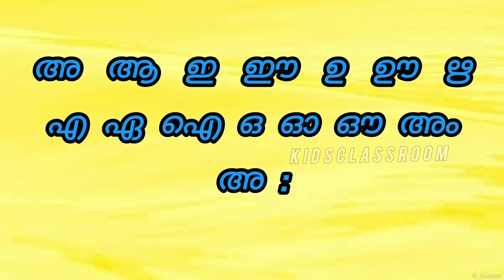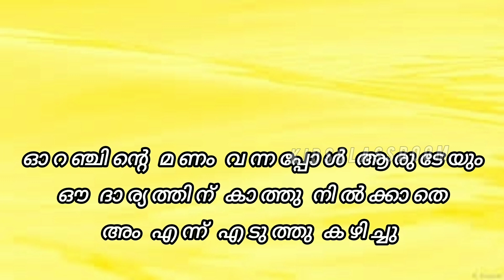അക്ഷരമാല / മലയാളം അക്ഷരമാല /അക്ഷരമാല കഥ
Malayalamaksharamala#malayalamshortstories#